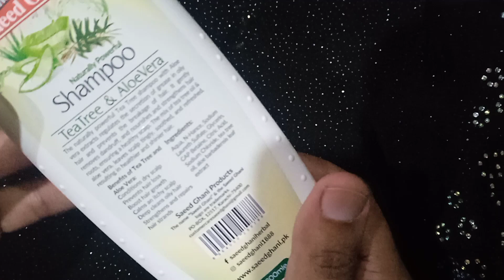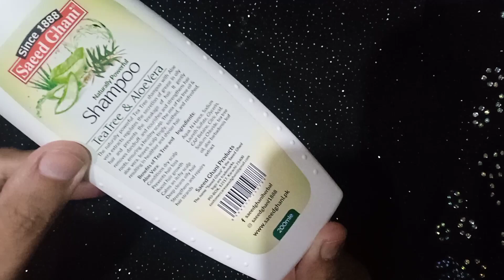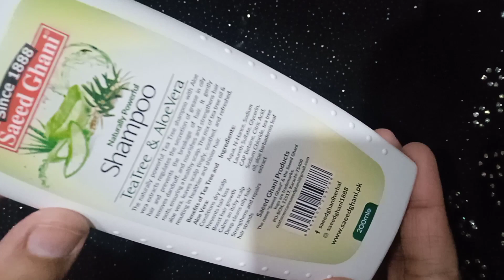Saeed Ghani Tea Tree and Aloe Vera shampoo review. shocking results??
I purchased and used this shampoo regularly and was surprised to see the results, watch the video to find the details
 give the video a 👍 and share 🙂